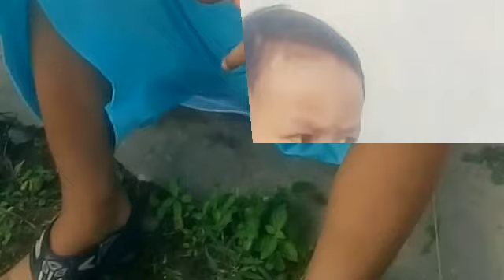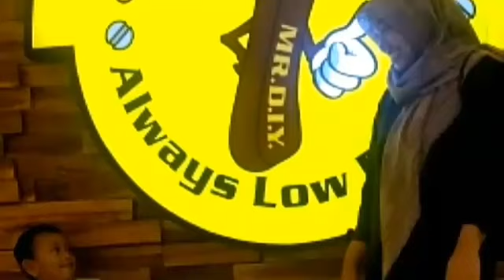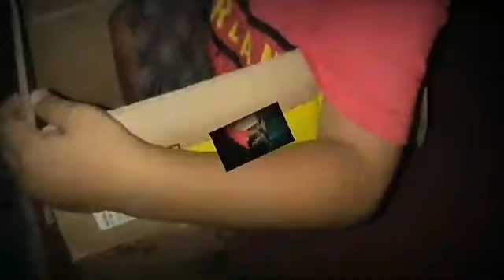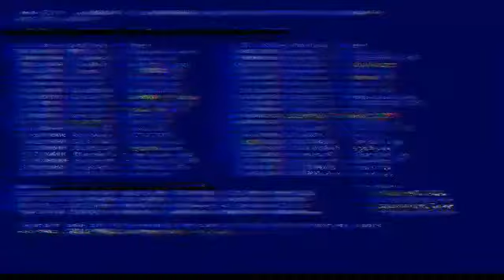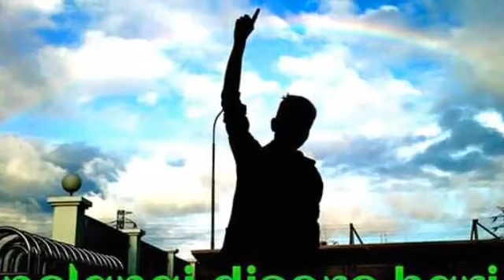Lagu pengantar tidur || relaksasi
Musik relaksasi yg enak di dengar. Cocok untuk yg sulit tidur dan membutuhkan relaksasi yang nyaman.
Alunan suara seruling yang berbaur dengan suara alam dari suara burung dan hewan lainnya menjadikan anda nyaman.
Cocok juga di dengarkan saat anda bermeditasi yoga atau kegiatan anda yang membutuhkan ketenangan.
dengarkan suaranya lalu pejamkan mata anda, alunan dari suara seruling khas sunda dan iringan musik piano, kecapi dan beragam alat musik tradisional lainnya akan mengantar tidur nyenyak anda. kami juga menambah suara alam seperti kicau burung beragam jenis dari mulai kenari, burung jalak, parkit, nuri dan masih banyak aneka suara burung lainnya yang akan menambah ketenangan dari suara-suara yg dihasilkan dengan irama yang pas dan cocok untuk yang mengalami susah tidur "insomnia" dimalam hari.
dengar dan rasakan alunan suara yang mulai menghipnotis diri anda untuk mulai tertidur lelap.